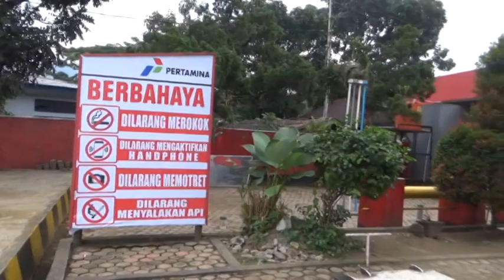Warga Pasar Kepahiang Tantang SPBU Pengecekan Langsung